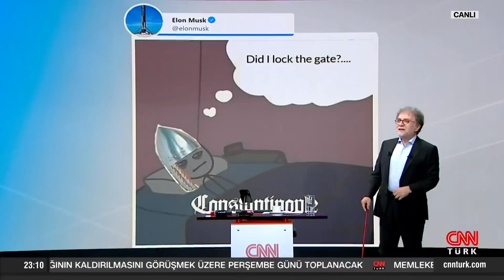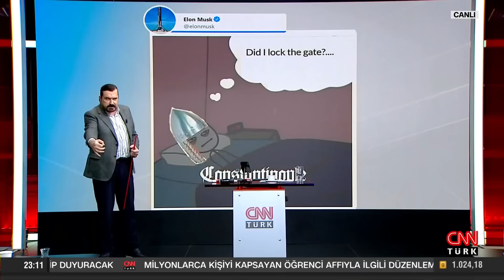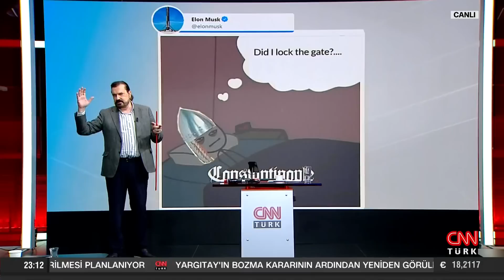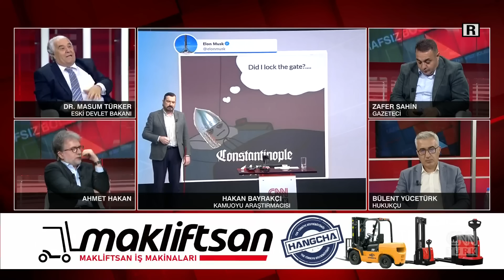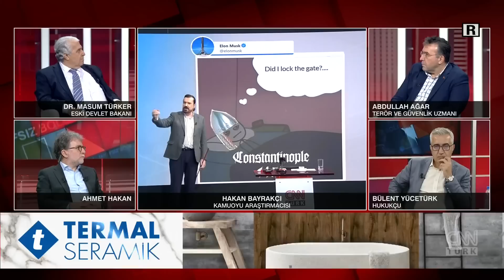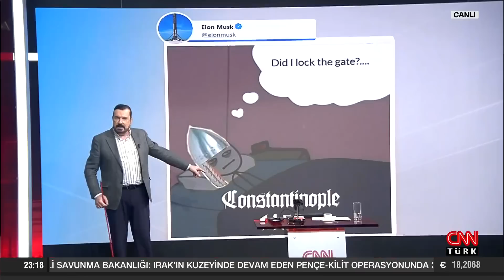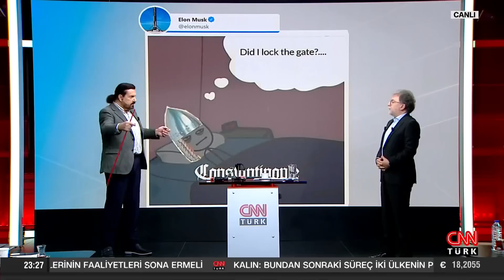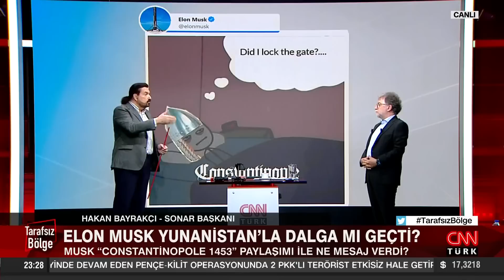Musk Constantinople 1453 paylaşımı ile ne mesaj verdi? - Tarafsız Bölge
Tarafsız Bölge; yine cesur, yine tartışmalı, yine çok konuşuldu. Asgari ücret zammına dair son kulisler… Asgari ücrette masada hangi formüller var? Asgari ücrette rakam ne zaman belli olacak? Muhalefetin erken seçim hesabı ne? Hükümet neden erken seçim demez, derse neden der? CHP’li Tanrıkulu’nun SİHA’yla derdi ne? Tanrıkulu neden bu korku size yeter troller dedi? Tanrıkulu SİHA’ları hedef alan açıklamalar yapıyor? Elons Musk Yunanistan’la dalga mı geçti? Musk Constantinople 1453 paylaşımı ile ne mesaj verdi? Ahmet Hakan sordu; Ekonomiden Sorumlu eski Devlet Bakanı Dr. Masum Türker, Terör ve Güvenlik Uzmanı Abdullah Ağar, Kamuoyu Araştırmacısı Hakan Bayrakçı, Hukukçu Bülent Yücetürk ve Gazeteci Zafer Şahin yanıtladı.